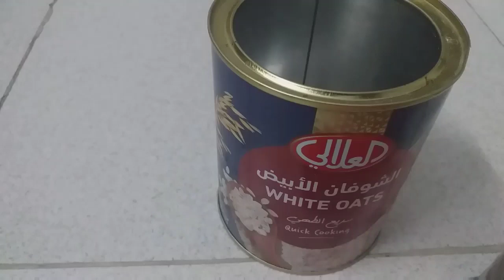Warli Art on waste Tin can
Warli painting is one of the famous Indian folk paintings, Today I am sharing this beautiful warli art painting on waste tin can.
traditional Indian painting.